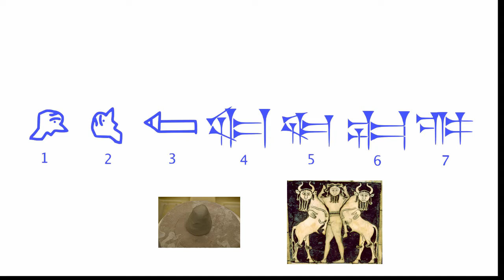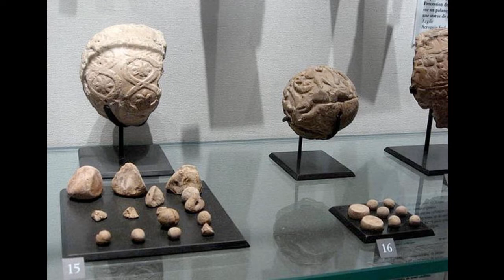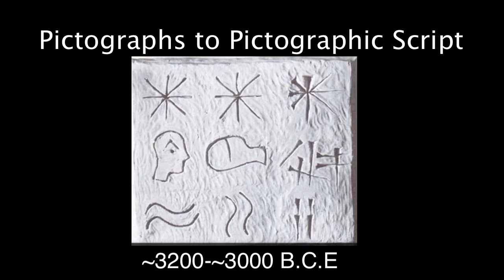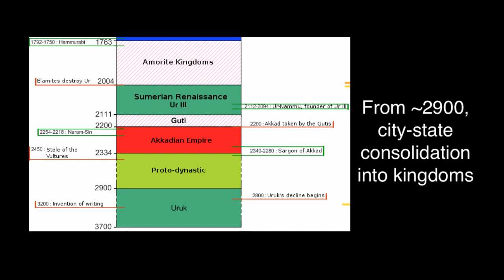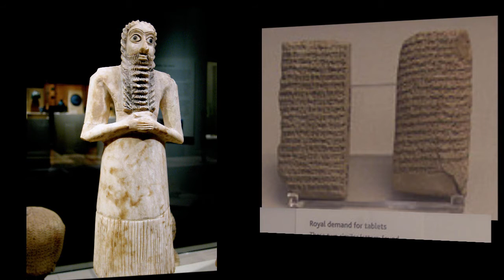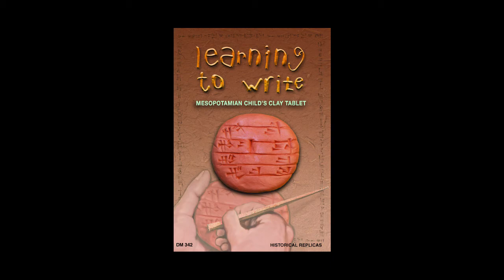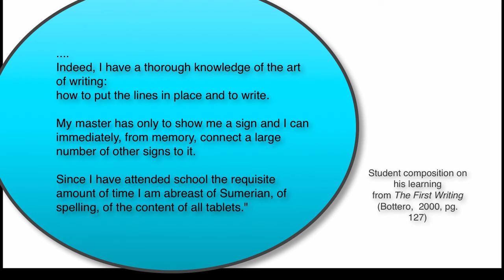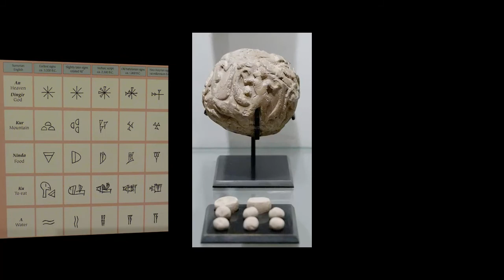The Story of Cuneiform